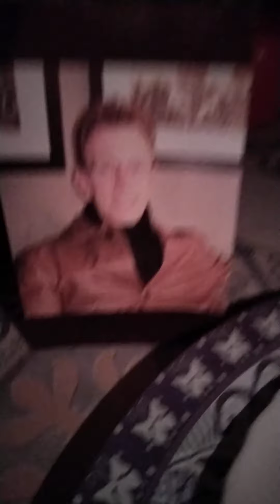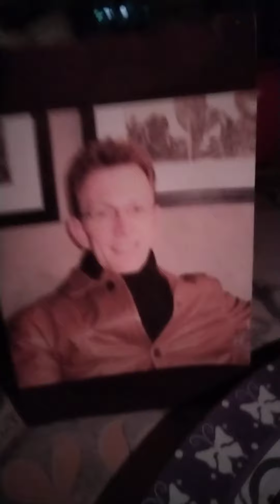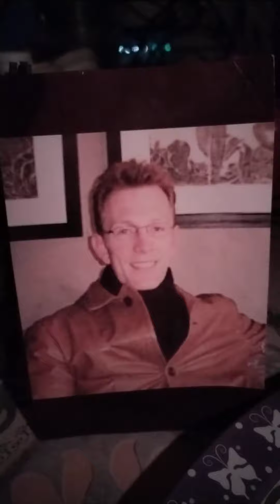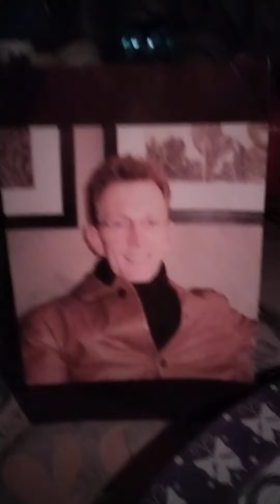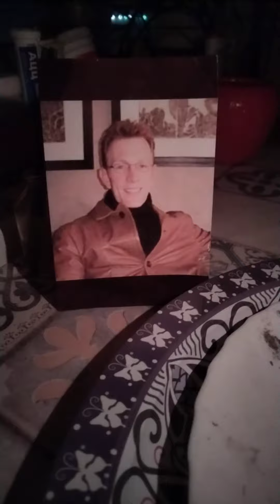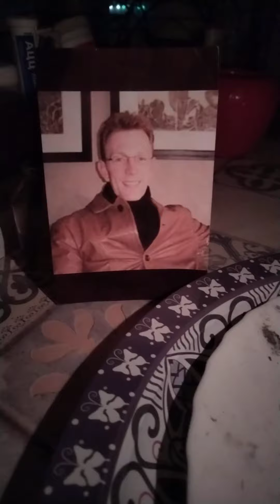HR USAF Reconnaissance Aidan James Jaidanjr Rosenthal NY LA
Mi6 signature poison tetradotoxin - organophosphate- heavy metal compound
# Octopussy
State of Fear : Lightening attractors
# Mormonic CIA
Pufferfish
Australian Octopus
Haitian Zombie
Torture Microwave
Gangstalking
Abductees
Organ trafficking
IVF for inbred blue blood lines
Side effects of inbreeding
Infertility
Canadian Secret Service
Canadian bioweapon labs
French poison affairs
Eggs Steelers
Blood harvesters
Great Potter
Moshiah
Buddha Materia
Agenesis of corpus collosum
Hypnotist occultists
 China plants